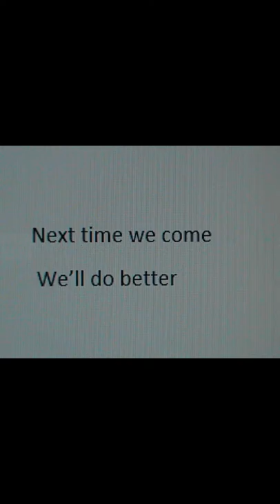Benton Falls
Short video while we were up at the falls. Sorry if audio is bad. We will do better next time we go.